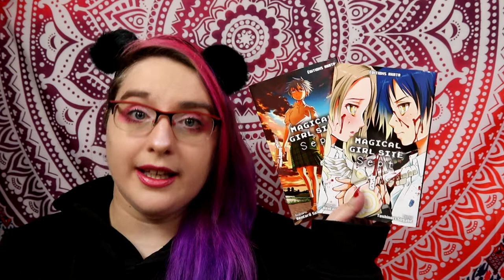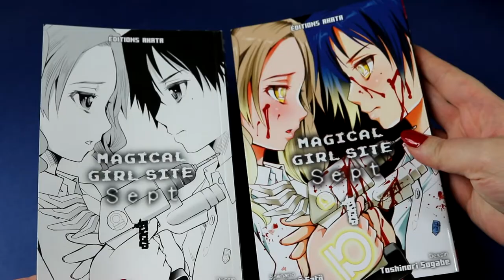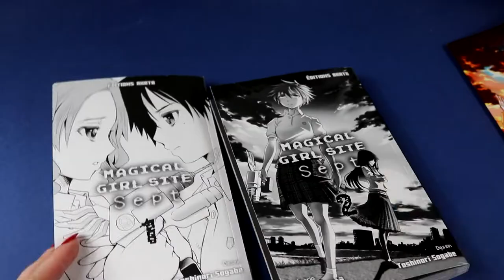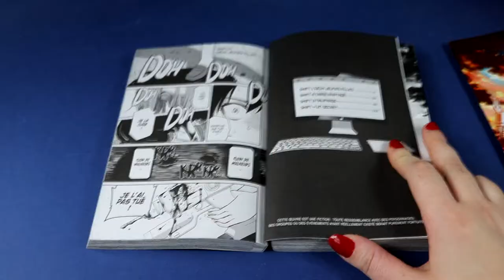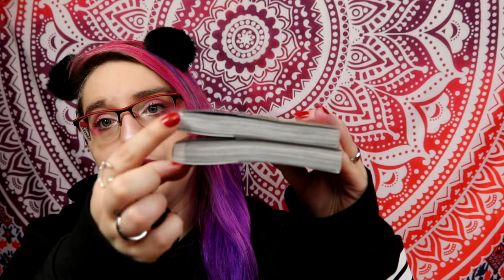[Critique manga] Magical Girl Site Sept (seinen//akata)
Résumé
En apparence, Tsurara Takahashi a tout pour être heureuse ! Membre du club de tennis, elle vient de se qualifier pour le tournoi national lycéen, en compagnie de Hyôka, sa meilleure amie et partenaire sur le cours. Un camarade vient même de lui faire une déclaration d'amour… Pourtant, dans l'ombre, elle subit un odieux chantage. Tandis qu'un terrible évènement vient troubler sa vie, un mystérieux site web apparaît automatiquement sur l'écran de son ordinateur… La terrible spirale est lancée !